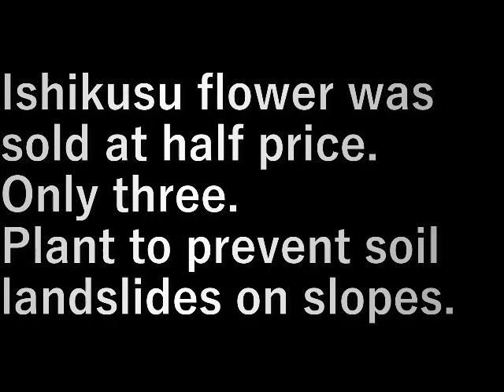石楠花植え2 Ishikusu flower 2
石楠花が半額で売っていました。
３本だけ。

斜面の土崩れ防止に植えます。

Ishikusu flower was sold at half price.
Only three.

Plant to prevent soil landslides on slopes.

設備屋の適当田舎暮らし